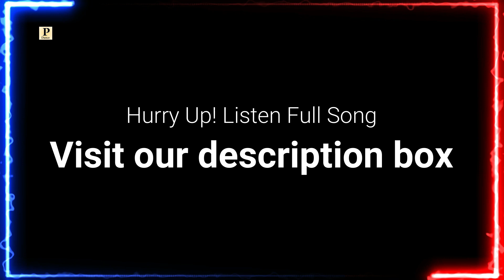Paise Di Sarkar || Latest Dogri Song